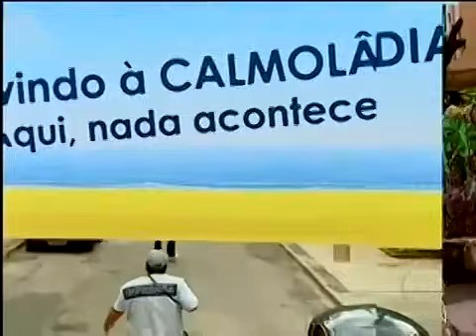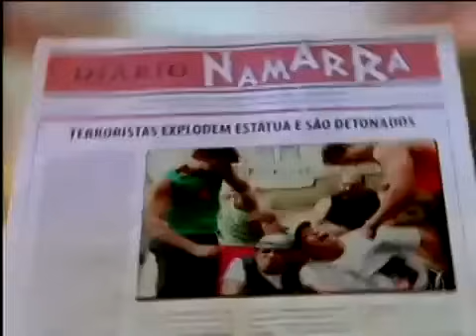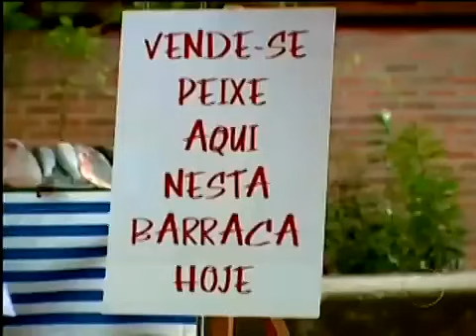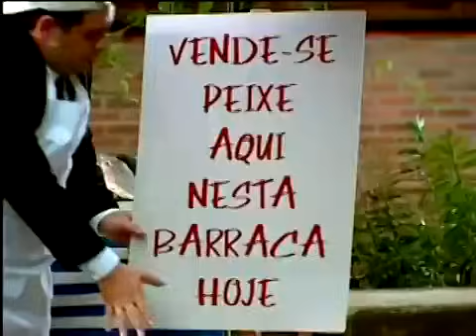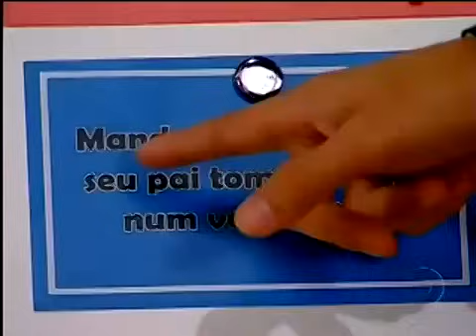Os Caras de Pau - Episódio 34 Completo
Inspirado nas grandes duplas do humor, Os Caras de Pau traz referências ao teatro e à stand up comedy. Pedrão (Marcius Melhem) e Jorginho (Leandro Hassum) protagonizam esquetes bem-humorados sobre o cotidiano.